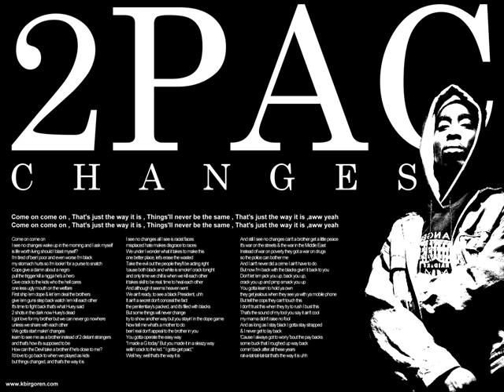2pac Fuck Tha World